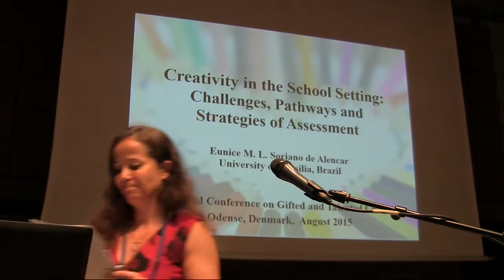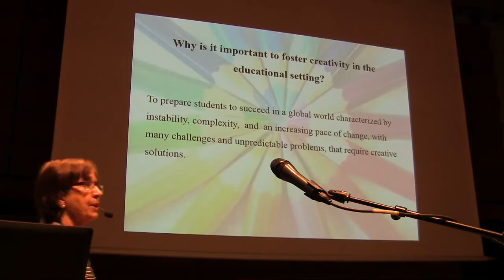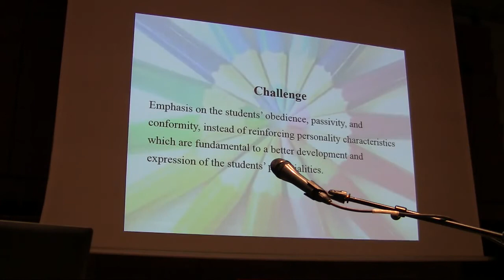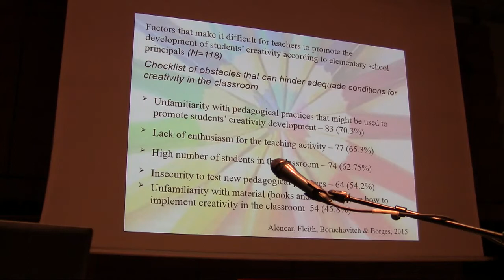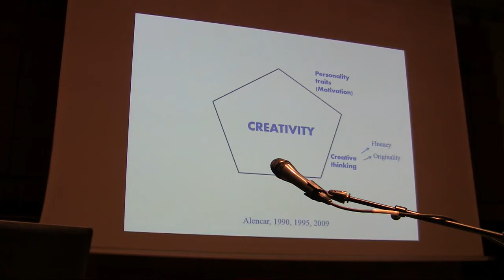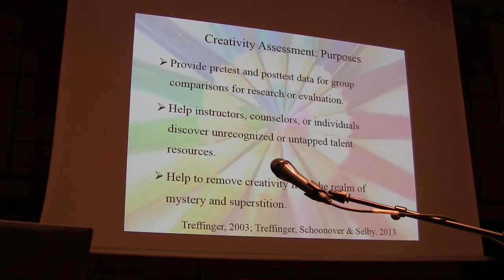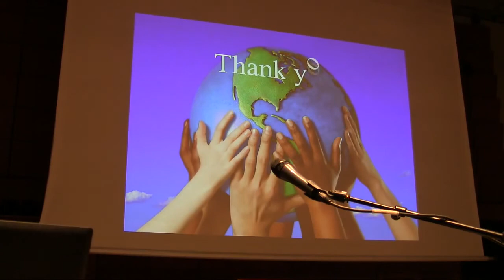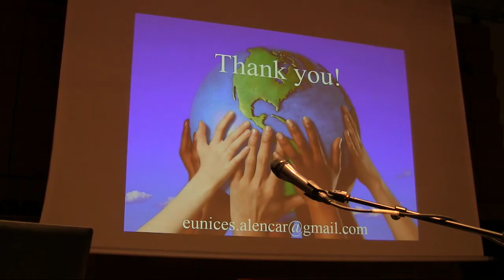WCGTC15 Keynote Dr. Eunice Alencar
Creativity in the School Setting:
Challenges, Pathways and Strategies of Assessment

Creativity is a key resource for individuals and societies. It enables the individuals to take greater benefit from opportunities, and to cope better with challenges and difficulties in their personal and professional lives. Creativity is also a vital element for societies’ progress and culture. For this reason the promotion of conditions for the development of students’ creative abilities should be a prime objective of schools,and initiatives should be taken to implement educational policies in this direction. However, the encouragement of creativity in the school setting is a challenge. Although there is agreement that students should be creative, most teachers are not familiar with characteristics of learning and teaching environments that promote creativity. A school culture characterized by conformism pressure, resistance to change and the introduction of innovation is also very frequent, as well as misconceptions about creativity, such as its view as a natural talent, present only in some individuals. An overview of the main challenges to the flourishing of creativity in school will be addressed, followed by a description of strategies to infuse the school environment with elements conducive to creativity. Recent instruments designed to assess factors associated with the promotion or inhibition of creativity in educational settings will be also described.